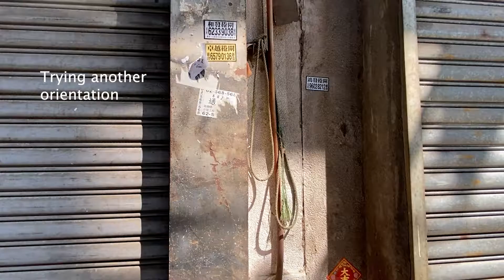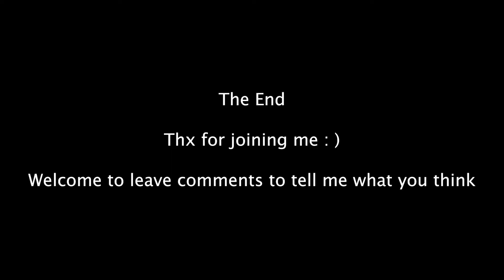HONG KONG Street Photography POV #1 (Cheung Sha Wan Part 1) ft. Fujifilm XF10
Share the joy of street photography.
And also give myself a record for improving my skill.
All the photos shown in the clip are jpgs from the camera.

Location: Cheung Sha Wan, Hong Kong

XF10 Setting:
Film Simulation: Classic Chrome
Sharpness: +2
Highlight Tone: -1
Shadow Tone: +2